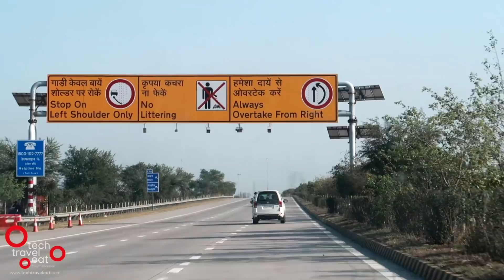Things to know before going to Taj Mahal - Malayalam Travel Vlog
താജ്മഹൽ പോകുന്നവർ അറിഞ്ഞിരിക്കേണ്ട കാര്യങ്ങൾ - മലയാളം ട്രാവൽ വ്ലോഗ്.